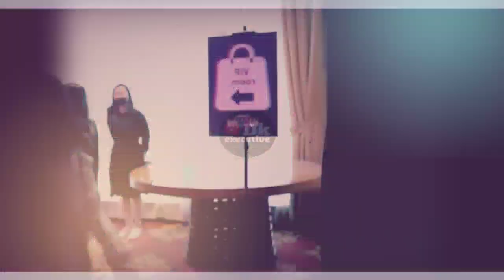Aliyah & Thariq Terkejut❗Fuji & Asnawi Diundang Persiden Jokowi Dodo Ke Istana Negara Untuk Tampil!